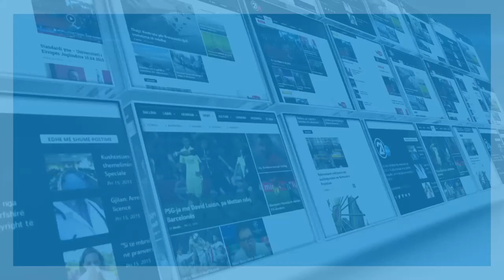VV KONFERENCE PER MEDIE 04 02 2018